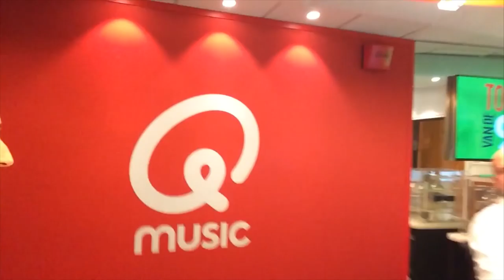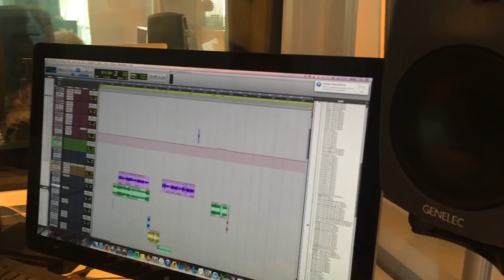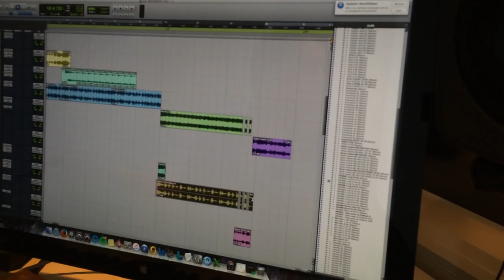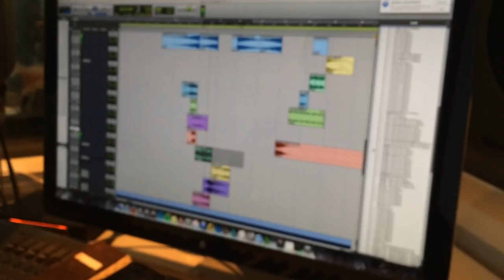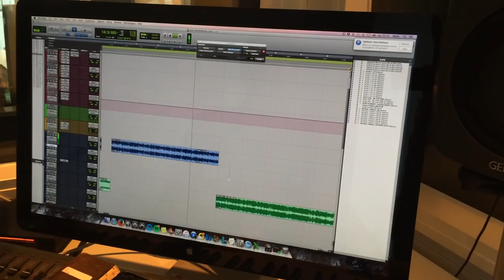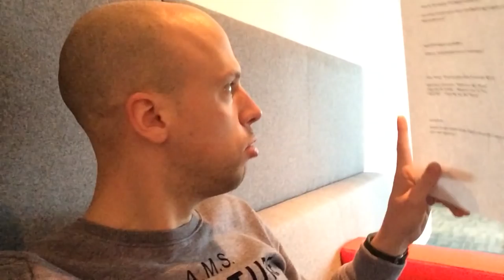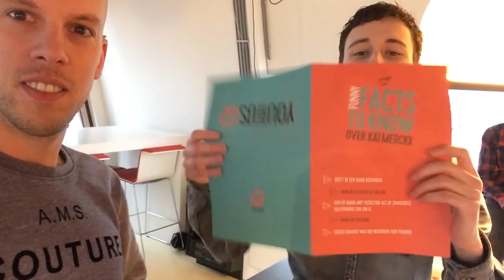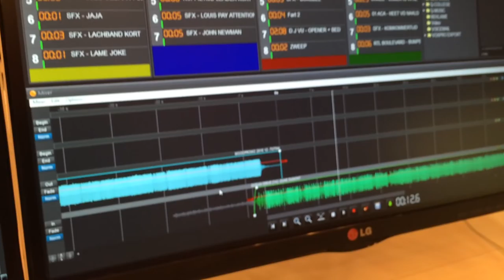WIL JE GASTVLOGGER ZIJN? // VLOG #47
Je hoort me op Qmusic iedere zaterdag en zondag van 10.00 uur tot 13.00 uur. Iedere zondag krijg je in een weekoverzicht te zien wat er allemaal speelde voor, tijdens en na mijn uitzendingen. Daarnaast leen ik de camera voor een dag uit aan een gastvlogger.

Check ook:
Twitter.com/JoepRoelofsen
Instagram.com/JoepRoelofsen